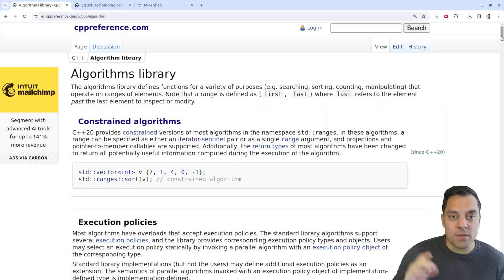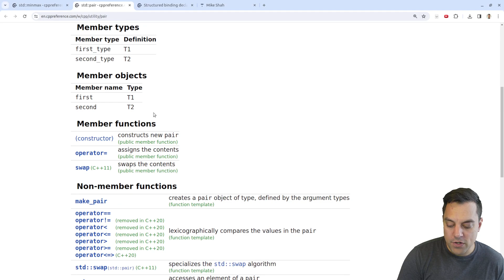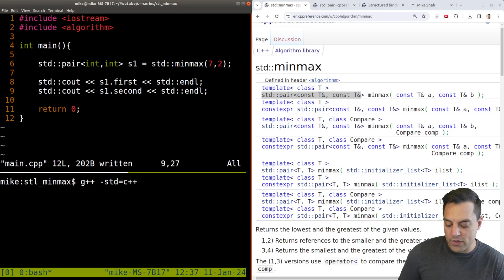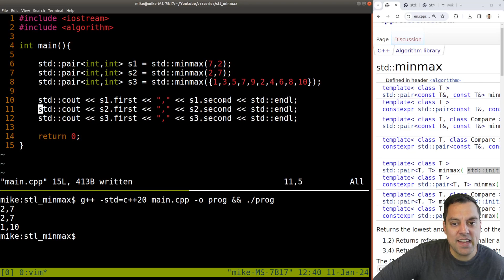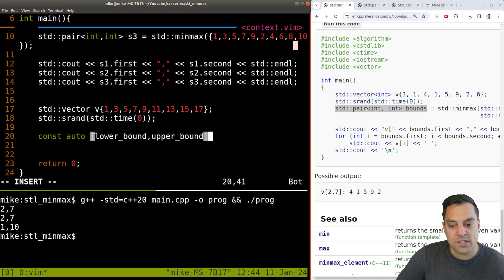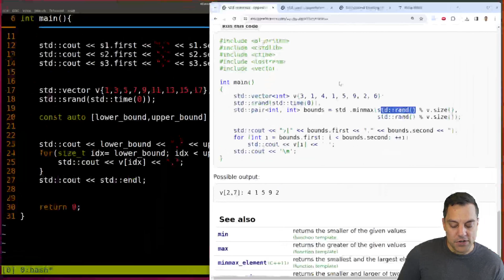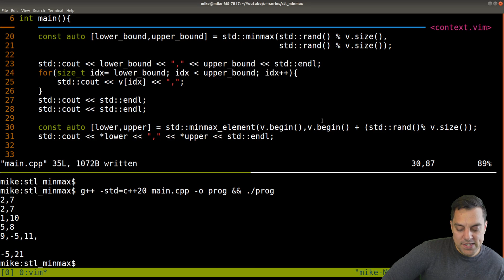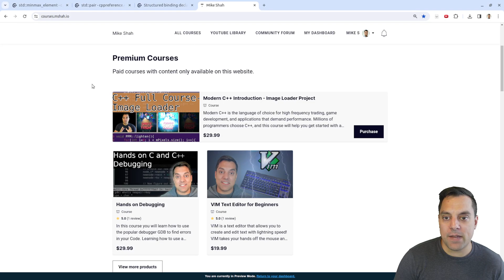C++ STL algorithm minmax, minmax element | Modern Cpp Series Ep. 175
►Lesson Description: In this lesson I show you the 'minmax' and 'minmax_element' functions in algorithm. These functions return a std::pair with the min and max elements respectively. Both versions of these functions can be composed effectively to create interesting behaviors as I will show. As a bonus, I'll show how to use a 'structured binding' to return the pair and clean up your C++ code.